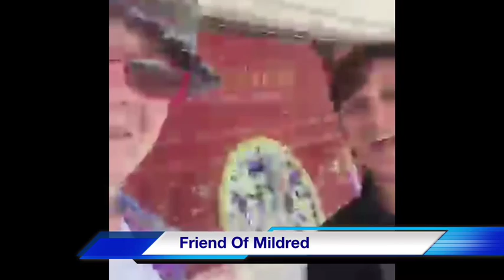TheCharlesLloyd On Periscope In Ivybridge On August 27th 2015